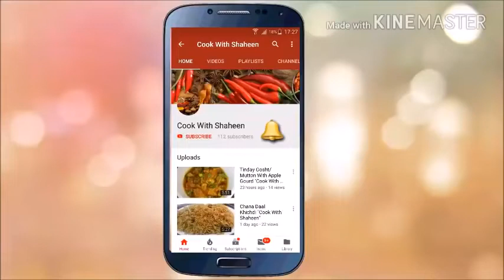رمضان اسپیشل چکن رول بنانے کا طریقہ || بنانے میں آسان ذائقے میں لاجواب رمضان میں ضرور بنائیں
LET’S CONNECT!